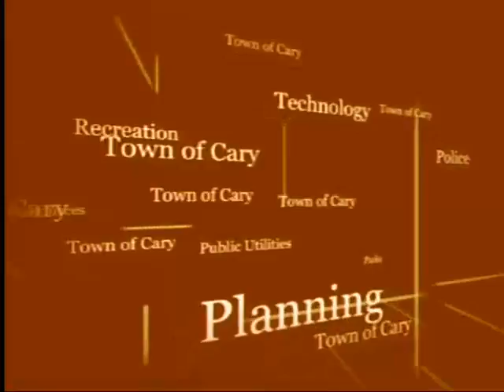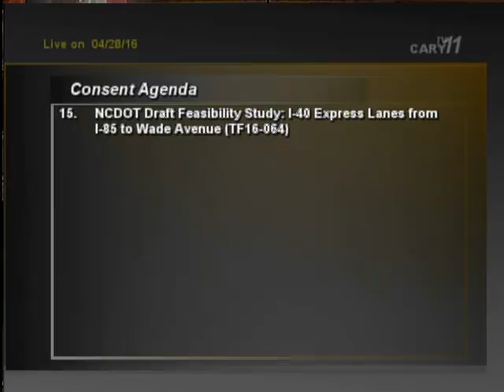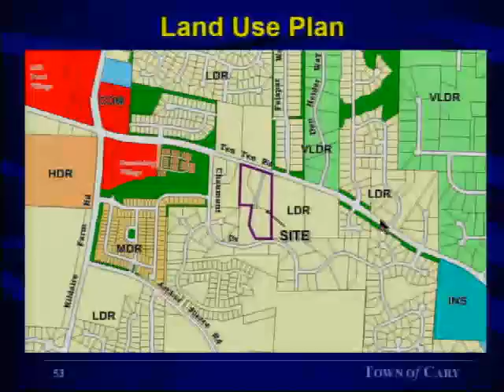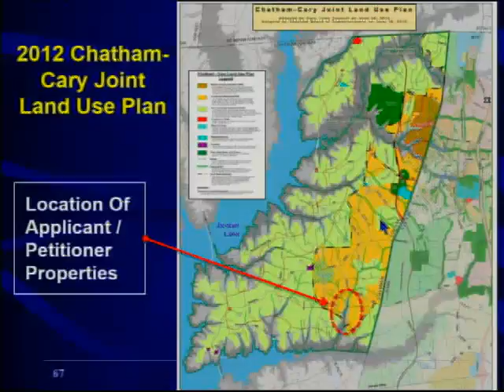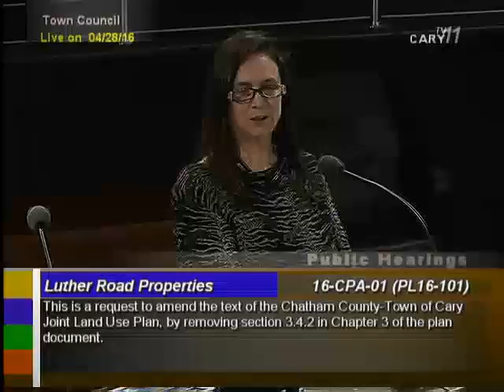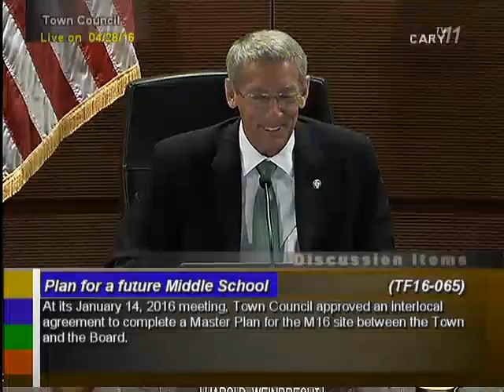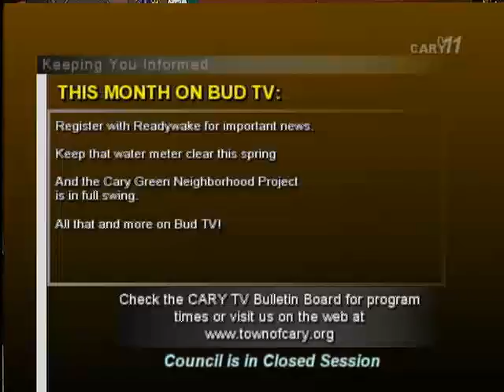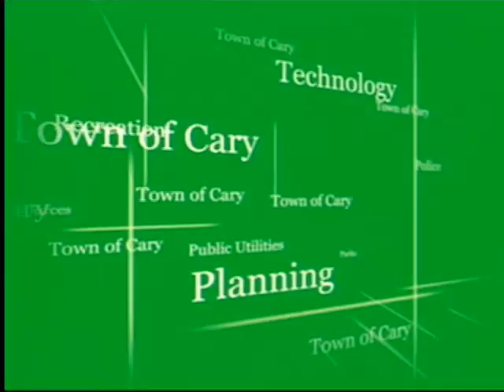Town Council meeting April 28, 2016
The Cary Town Council typically meets the first, second and fourth Thursdays of each month at 6:30 p.m. The agenda is placed on the Web the Friday before the meeting, and minutes of the previous meeting are also available then. The action agenda, an abbreviated form of the minutes, is placed online the day after the meeting. Minutes are official after the council approves them.